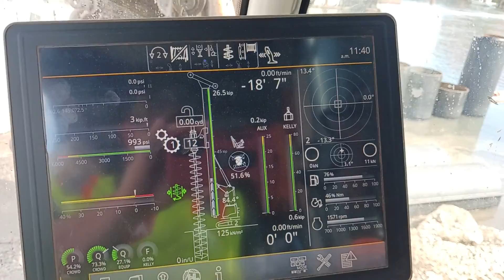Liebherr LB35 Gowanus Canal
Liebherr LB35 predrilling open hole battered piles at 13 degree angle, 18" hammer